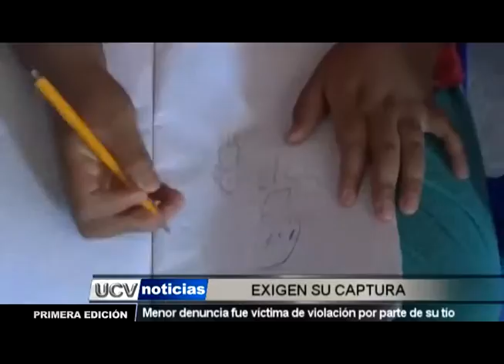EXIGEN SU CAPTURA-UCV NOTICIAS PIURA